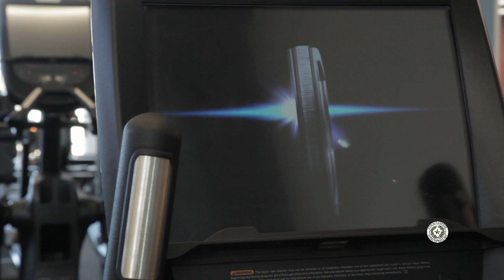Reeves County Recreation Center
The Reeves County Recreation Center
COMING SOON!